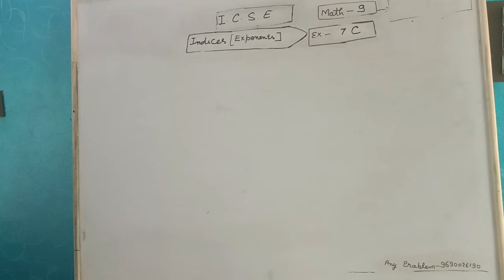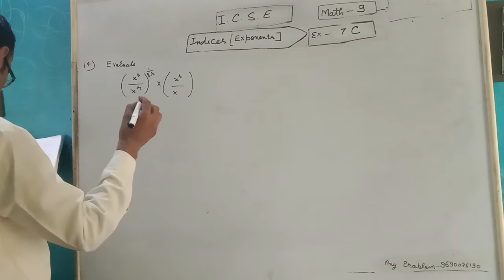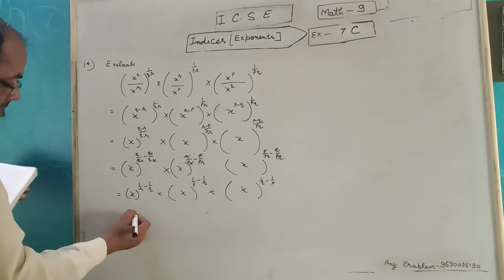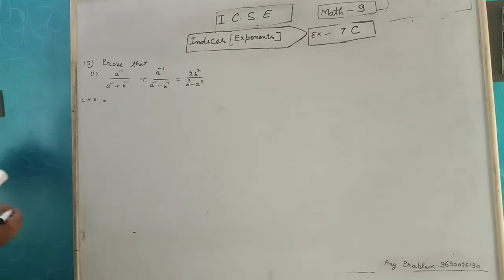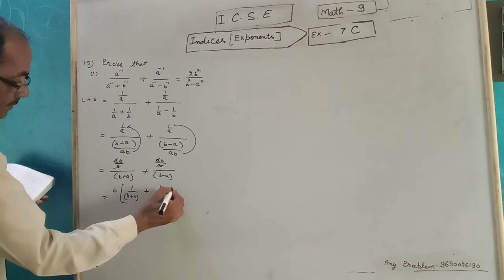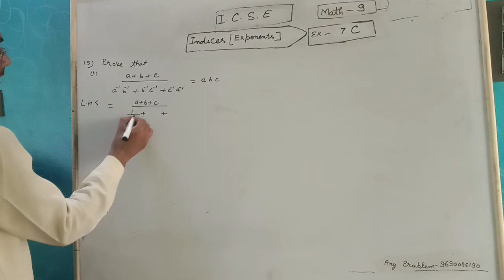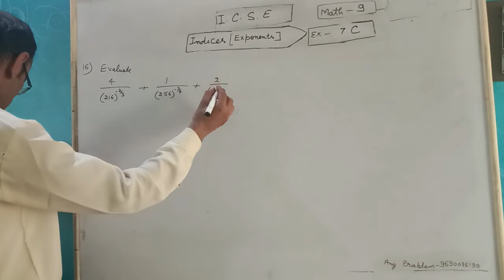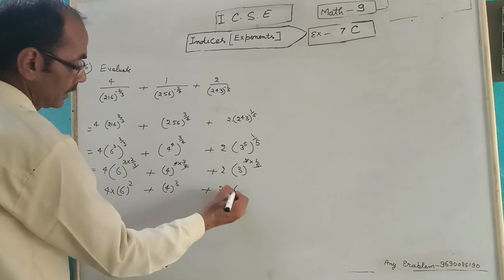Class 9 ICSE Math Exercise (Chapter) 7C Indices (Exponents) Chapter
Class 8 ICSE  math exercise=7 C
Naveem by Ranpal sir                            Easy and important rules by Ranpal sir

Chapter Name= Indices (Exponents)